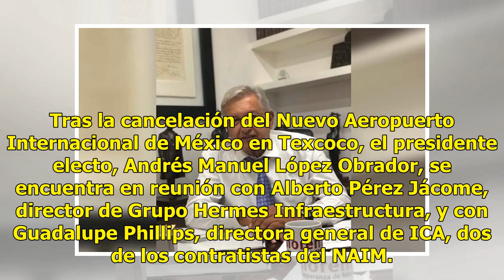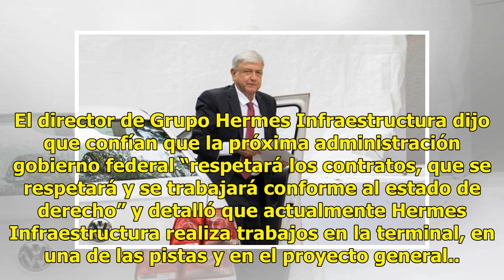AMLO sostiene reunión con contratistas del NAIM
Tras la cancelación del Nuevo Aeropuerto Internacional de México en Texcoco, el presidente electo, Andrés Manuel López Obrador, se encuentra en reunión con Alberto Pérez Jácome, director de Grupo Hermes Infraestructura, y con Guadalupe Phillips, directora general de ICA, dos de los contratistas del ...